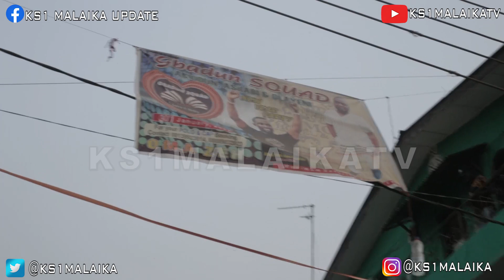MALAIKA'S NEW ANTHEM AT GBADUN SQUAD'S NEW YEAR PARTY